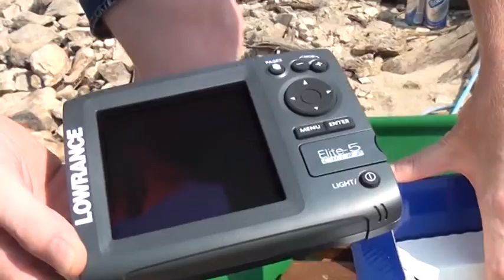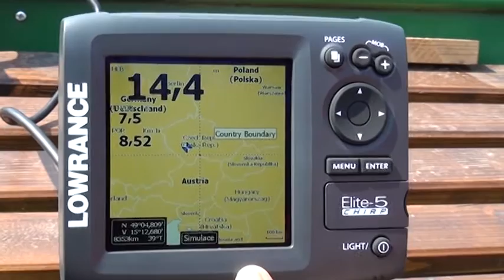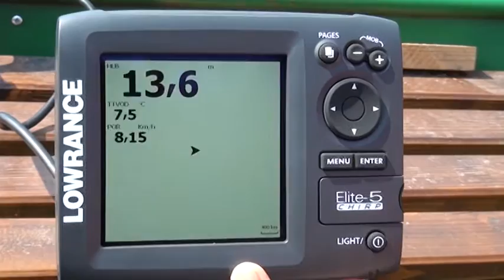Chyť a pusť rybu 12.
Magazín pro rybáře, tentokrát na téma využití Echolotu.